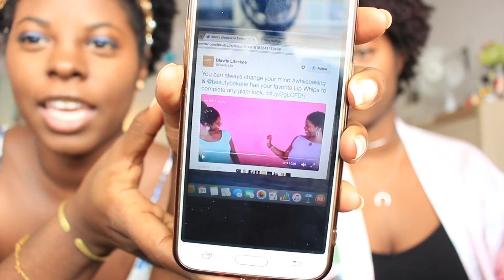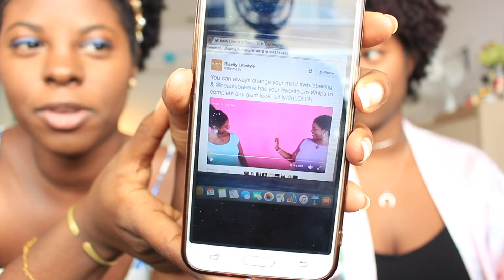A Very Weird Q&A 😂 | thecomplexgirls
Hello subbies!! Today we present to you our "Very Weird Q & A"!  We are pretty weird girls (of course we embrace that!) so we wanted to do a Q & A video just so you all could get to know us a little better :3

Love ya'll and we will see you in our next videooo! 😘

➡️ Personal Instagrams: (P.S. Get cool with us)